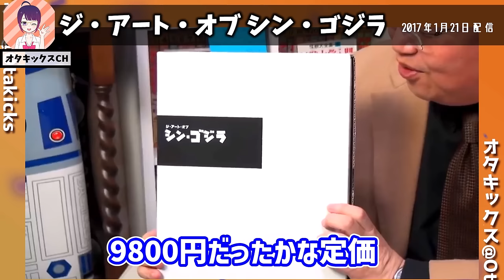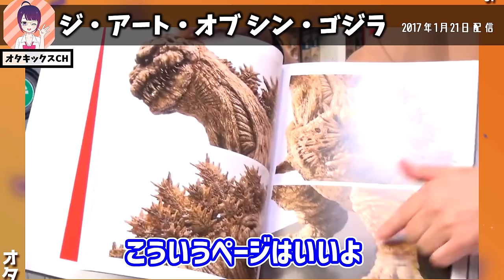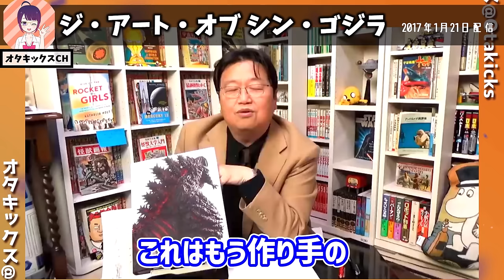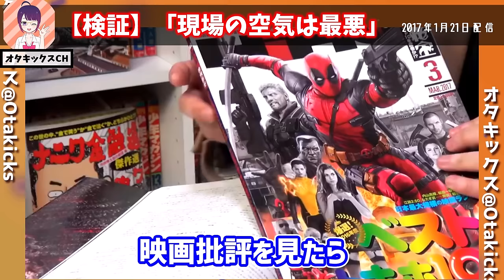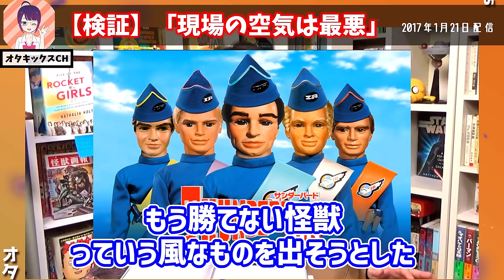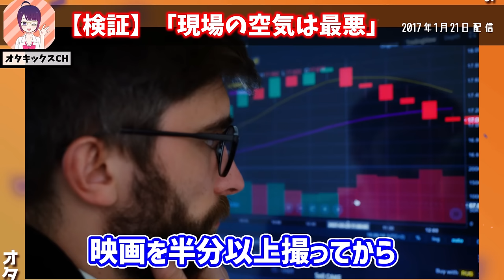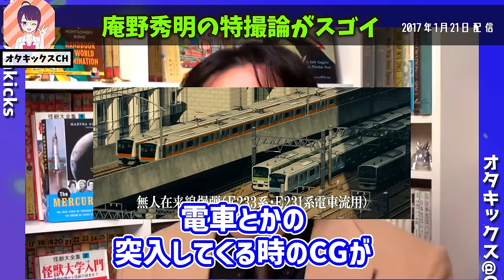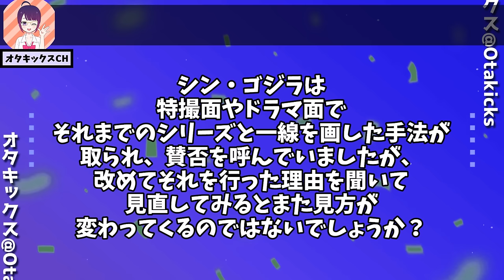シン・ゴジラの真実…悲鳴を上げる樋口真嗣、現場を乱す庵野秀明【ゴジラ－1.0/山崎貴/東宝/岡田斗司夫/切り抜き/テロップ付き/For education】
今回はムック「ジ・アート・オブ・シン・ゴジラ」で判明したシン・ゴジラ制作の裏側を岡田斗司夫さんが語ります！

【素材提供】
・Pixabay様

0:00 ハイライト
0:27 ジ・アート・オブ・シン・ゴジラ
2:20 樋口真嗣の悲鳴
3:08 樋口真嗣のゴジラ
5:11 感情ドラマがない理由
6:26 現場の空気は最悪
12:10 虚構対現実
16:25 ミニチュアを使わない理由